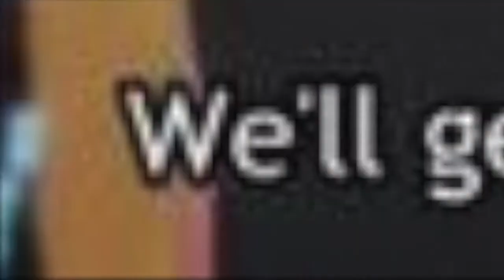BINCH WHAT TF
this epsiode is a year old bitch what the fuck